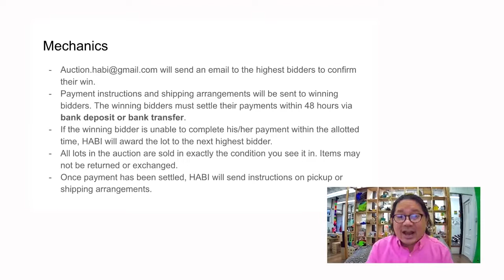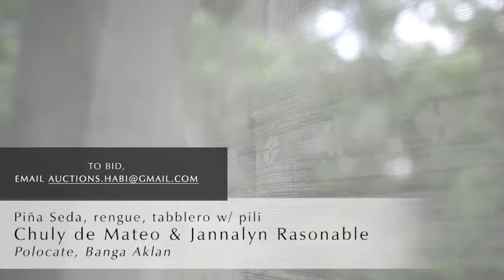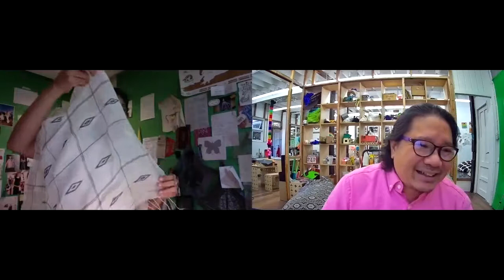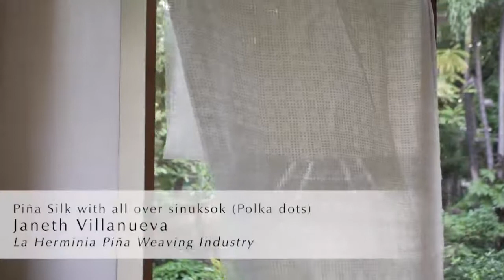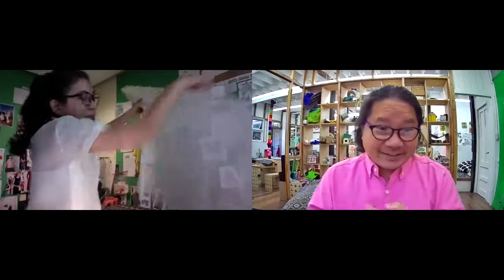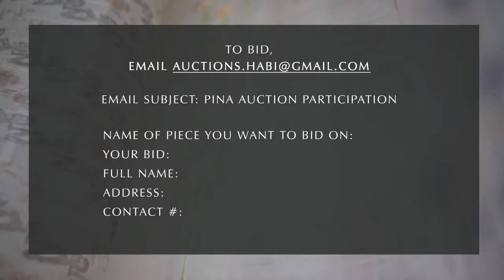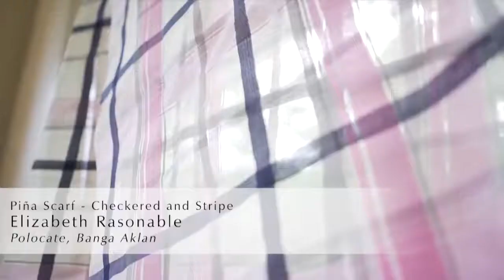We are excited to officially open the HABI Piña Weaving Silent Auction!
We are excited to officially open the HABI Piña Weaving Silent Auction! Join our host, actor and writer, Gabe Mercado, accompanied by Piña Weaving Contest judge and Filip + Inna founder, Len Cabili. Together they will go through all 16 exquisite pieces up for auction and will describe each fabric to us.

Email subject: Piña Auction Participation
Name of piece you want to bid on:
Your bid:
Full name:
Address:

Happy bidding!